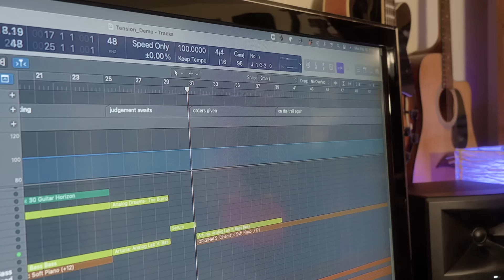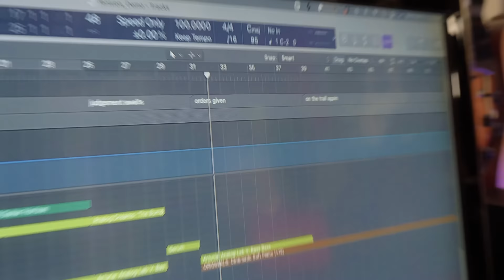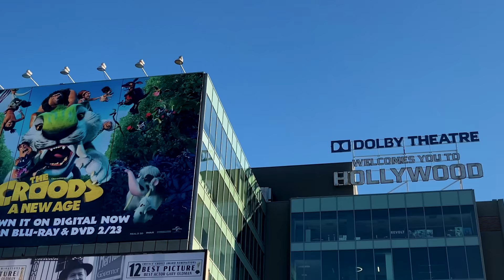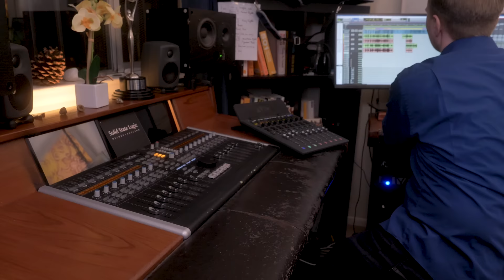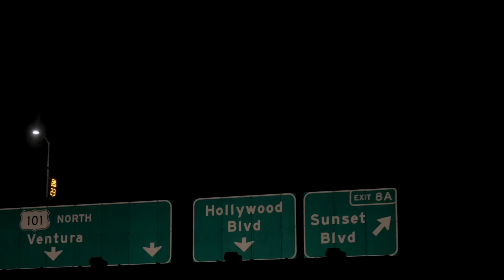How to Get Paid to Travel The World | SYMPHONIC PLANET | Work And Travel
How to travel the world | Get paid to travel | How We Get Paid to Travel | How to Travel the World | How to travel for free

Noor and Jonas land an angel investor willing to fund their way out of Hollywood so they can traverse the world to capture cultural music and other sound phenomena.

This is the FIRST episode of the TV series, Out of Tune, showing you the behind the scenes action as the guys travel, explore, and film their travel TV show, Symphonic Planet.

Aaron Street - Draco Broadcast Burbank - dracobroadcast.com
Mary Grigorian - Additional Camerawork
Caylon Travis - Business Manager

Get paid to TRAVEL THE WORLD | SYMPHONIC PLANET